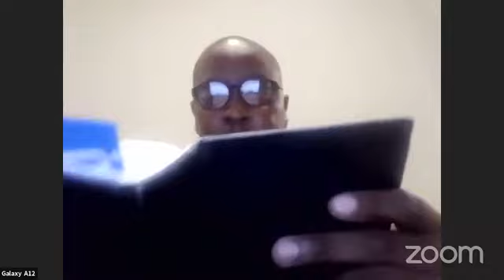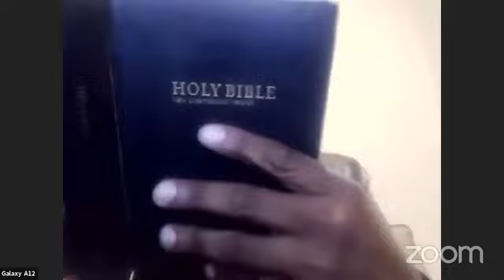The ten commandments Part 1